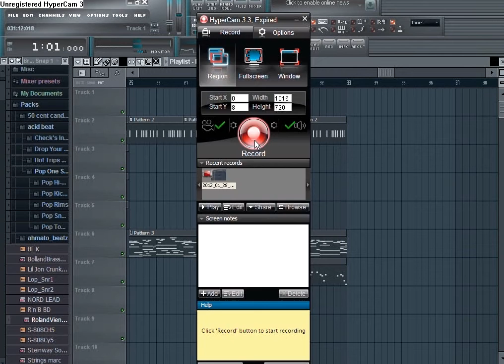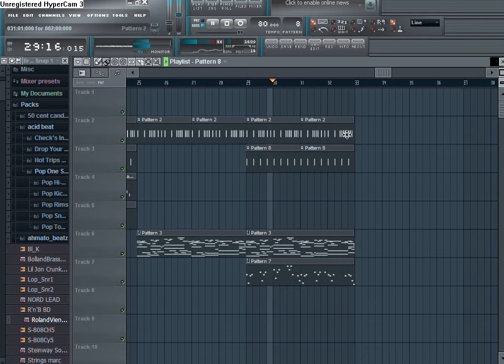gateway beat by streetshak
please subscrie and rate it